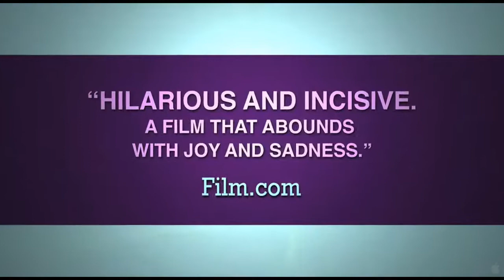Happy Happy ~ Trailer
Family is the most important thing in the world to Kaja. She is an eternal optimist in spite of living with a man who would rather go hunting with the boys and isn't interested in having sex with her anymore because she "isn't particularly attractive." Whatever. That's life. But when "the perfect couple" moves in next door, Kaja struggles to keep her emotions in check. Not only do these successful, beautiful, exciting people sing in a choir, they have also adopted a child--from Ethiopia! These new neighbors open a whole new world to Kaja, with consequences for everyone involved. And when Christmas comes around, it becomes evident that nothing will ever be like before--even if Kaja tries her very best.

Genre: Romantic Comedy/Drama
Language: Norwegian with English subtitles
Rating: R (sexual content, brief graphic nudity)
Release Date: September 16, 2011
Running Time: 88 minutes
Director: Anne Sewitsky
Cast: Agnes Kittelsen, Joachim Rafaelsen, Maibritt Saerens, Henrick Rafaelsen, Oskar Hernæs Brandsø, Ram Shihab Ebedy, Heine Totland